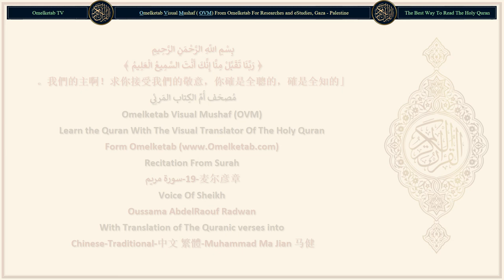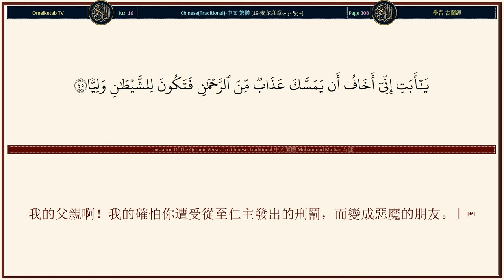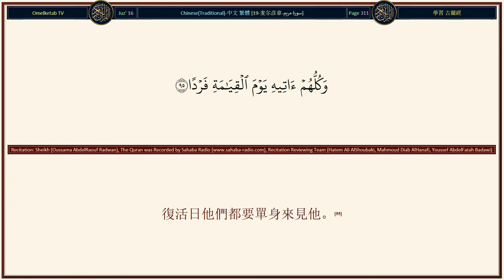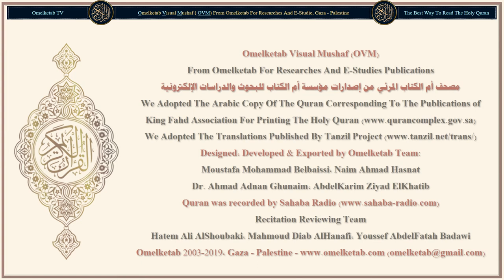19 麦尔彦章 سورة مريم Chinese Traditional 中文 繁體 Muhammad Ma Jian 马健 Radwan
19-麦尔彦章-سورة مريم-Chinese-Traditional-中文 繁體-Muhammad Ma Jian 马健-Radwan... [你應當在這部經典裡提及麥爾彥，當日她離開了家屬而到東邊一個地方。(16)她用一個帷幕遮蔽著，不讓人們看見她。我使我的精神到她面前，他就對她顯現成一個身材勻稱的人。(17)她說：「我的確求庇於至仁主，免遭你的侵犯，如果你是敬畏的。」(18)他說：「我只是你的主的使者，我來給你一個純潔的兒子。」(19)她說：「任何人沒有接觸過我，我又不是失節的，我怎麼會有兒子呢？」(20)他說：「事實是像這樣的，你的主說：這對於我是容易的。我要以他為世人的蹟象，為從我發出的恩惠，這是已經判決的事情。」(21)她就懷了孕，於是她退避到一個僻遠的地方。(22)陣痛迫使她來到一棵椰棗樹旁，她說：「啊！但願我以前死了，而且已變成被人遺忘的東西。」(23)椰棗樹下有聲音喊叫她說：「你不要憂愁，你的主已在你的下面造化了一條溪水。(24)你向著你的方向搖撼椰棗樹，就有新鮮的、成熟的椰棗紛紛落在你的面前。(25)你吃吧，你喝吧，你愉快吧！如果你見人來，你可以說：『我確已向至仁主發願齋戒，所以今天我絕不對任何人說話』。」(26)她抱著嬰兒來見她的族人，他們說：「麥爾彥啊！你確已做了一件奇事。(27)哈倫的妹妹啊！你父親不是缺德的，你母親不是失節的。」(28)她就指一指那個嬰兒，他們說：「我們怎能對搖籃裡的嬰兒說話呢？」(29)那嬰兒說：「我確是真主的僕人，他要把經典賞賜我，要使我做先知，(30)要使我無論在那裡都是有福的，並且囑咐我，只要活著就要謹守拜功，完納天課，(31)（他使我）孝敬我的母親，他沒有使我做霸道的、薄命的人。(32)我在出生日、死亡日、復活日，都享受和平。」(33)這是麥爾彥的兒子爾薩，這是你們所爭論的真理之言。(34)「真主不會收養兒子——讚頌真主、超絕萬物——當他判決一件事的時候，他只對那件事說：『有』，它就有了。(35)真主確是我的主，也確是你們的主，所以你們應當崇拜他。這是正路。」(36)]

Surah Name: 19-麦尔彦章-سورة مريم